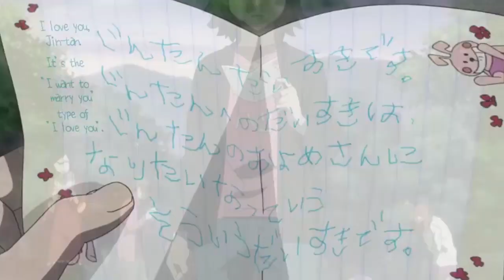Matthew McConaughey Anime Reaction - AnoHana: Menma's Farewell (ft. Wilfred Mott)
This entire video basically sums up my entire experience watching episode 11 of Ano Hi Mita Hana no Namae wo Bokutachi wa Mada Shiranai (あの日見た花の名前を僕達はまだ知らない。)